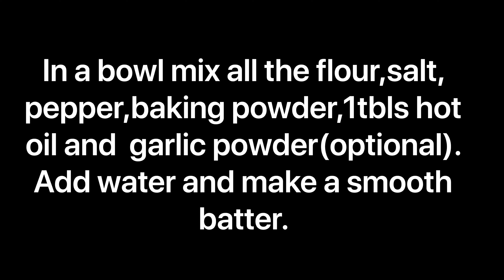Baby corn fritters and onion rings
Crunchy evening snack party move arounds

Ingredients
1cup rice flour
4tbls besan
4tbls maida
1tspbaking powder
1 packet eno
Salt and pepper to taste
1tbls oil
1tsp garlic powder(optional)
Onions
Babycorn

Method

Step 1:in a bowl mix all the flour and spices add water and make a smooth batter

Step2: just before frying add the eno and mix.

Step3: heat oil and dip the onions and babycorn in the batter and fry.

Step4: sprinkle chat masala and serve